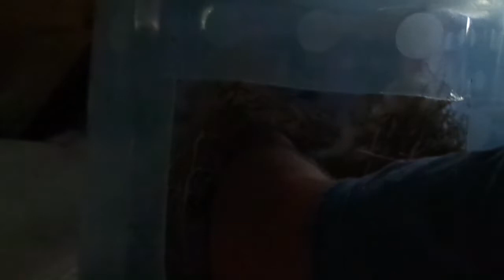June 3 and 6 NEW BUNNIES!!!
June 3rd and 6th update. We have 7 new bunnies!  So far they seem healthy and more active than most day old bunnies I've seen on the YouTube. I hope it's a good sign. Mama rabbit seems very agitated by my presence near the babies so I've been trying to stay away for the most part. I think we'll let nature take its course for the next few days and see what happens.